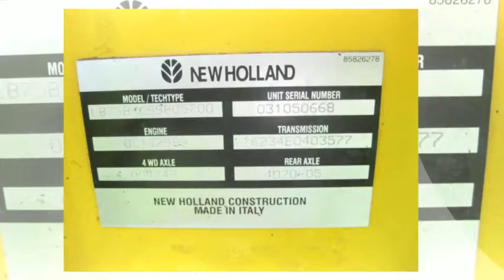2005 New Holland LB75B Backhoe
Contact BECK EQUIPMENT
Manufacturer: New Holland »
Category: Backhoes »
Model: LB75B Year: 2005
Serial Number: 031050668 Stock Number: #5231 CONSIGNMENT
Hours: 1,950
Price: $33,000
Location: NEW YORK - Consignment NY, 13141 US
Features: EROPS, A/C, 4X4, 4 in1 BUCKET, E-HOE, PILOT CONTROLS, OUT RIGGERS, WORK LIGHTS, 75% FRT & 15% REAR CALL JACK WHYTE #
Notes: Available